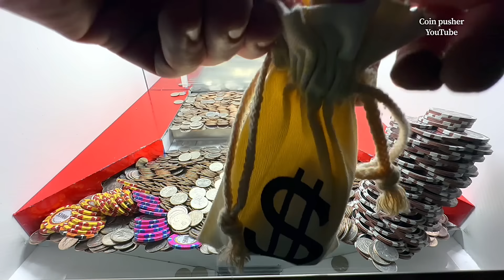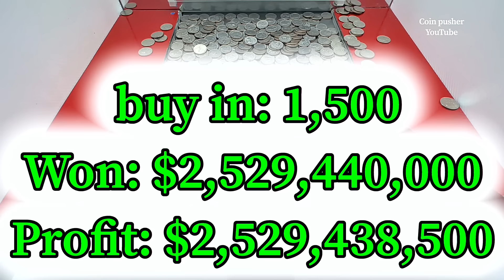“ RECORD WIN “We Turned in the $500/$1000 Chip High Limit Coin Pusher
In this episode we do our best to make as much as possible inside the high limit coin pusher